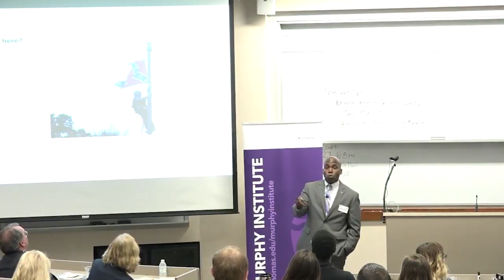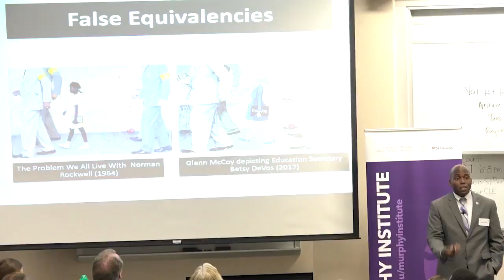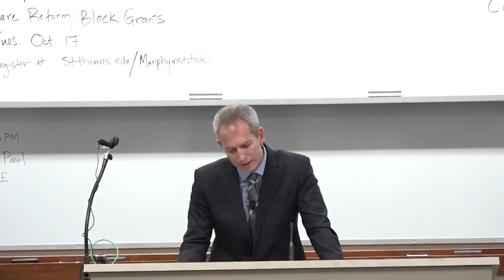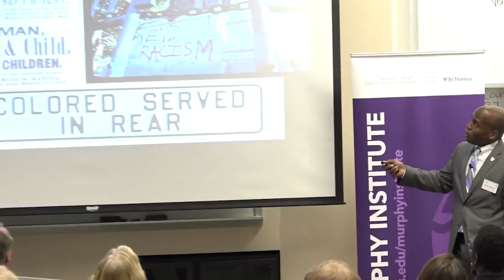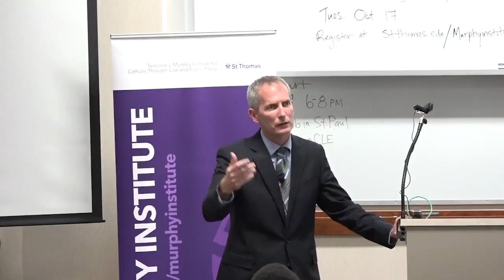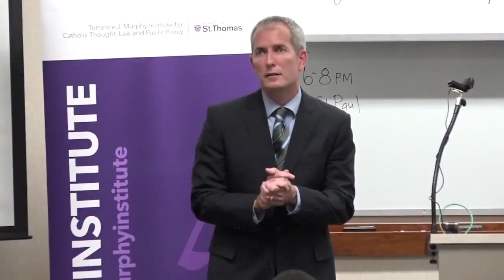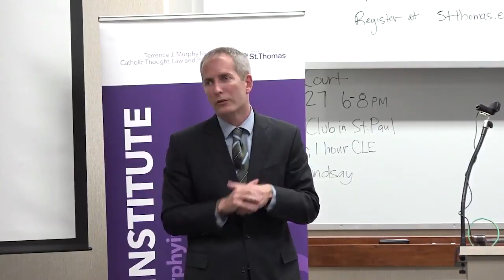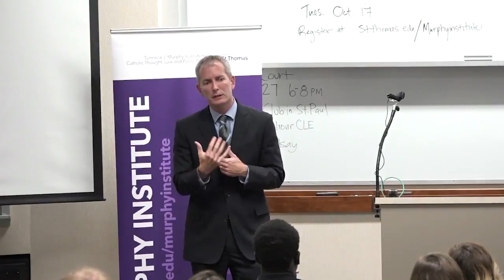What Should We Do About Confederate Monuments?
Murphy Institute Hot Topics: Cool Talk program “What Should We Do About Confederate Monuments?” 9/25/2017 at the University of St. Thomas School of Law.

The United States is now confronting its history of slavery, at a time when discussions of racial justice are particularly charged.  How might the guiding principles that unite the University of St. Thomas community inform our responses to these challenges? Deans Robert Vischer (School of Law) and Yohuru Williams (College of Arts and Sciences) tackle the complex issues presented in the national debate over the fate of Confederate monuments in this edition of; "Hot Topics: Cool Talk."